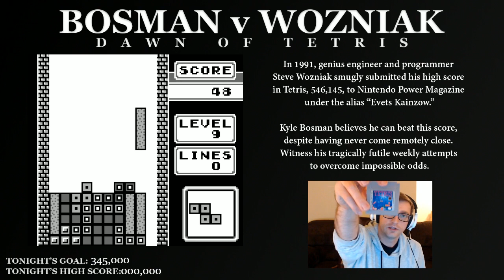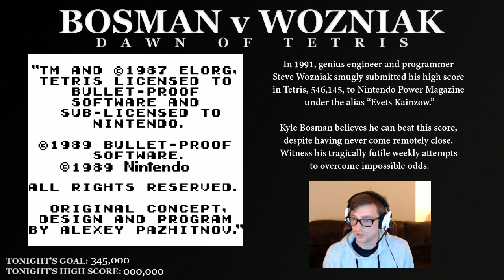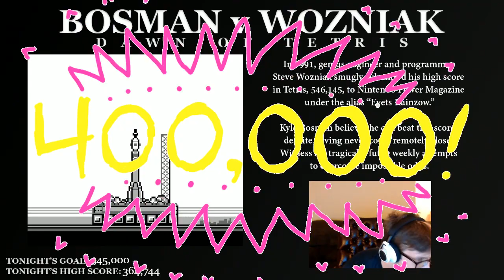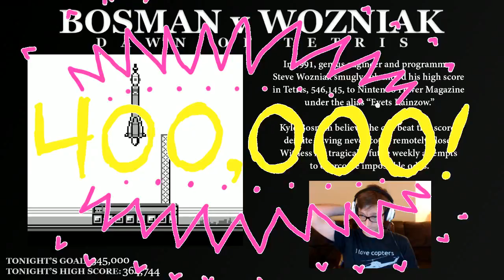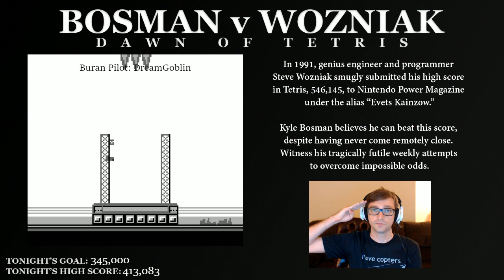Bosman v Wozniak Week 33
Kyle's goal is simply to recover from last week's embarrassing performance, but will his fixation on the worst Joker of all time prove to be too great a distraction? (Streamed Jan 13, 2017)